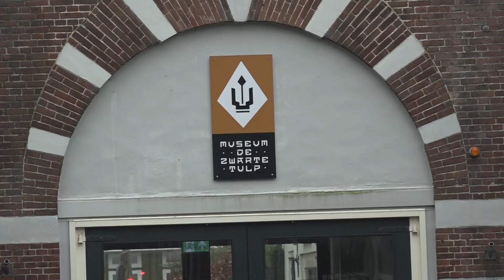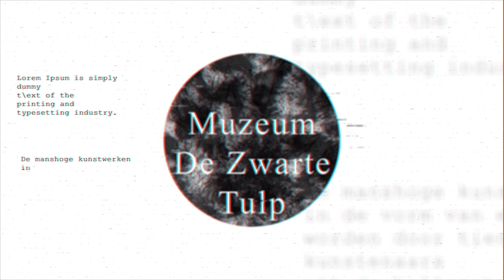20210301 Reuzenbollen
Deze video is gemaakt door Rotary Hillegom/Lisse ter promotie van ons project 'Giant Tulip Bulbs'. gefilmd en geproduceerd door Timothy vd Bilt.